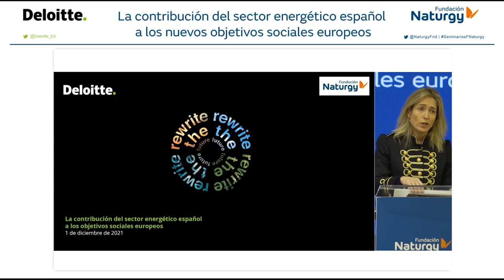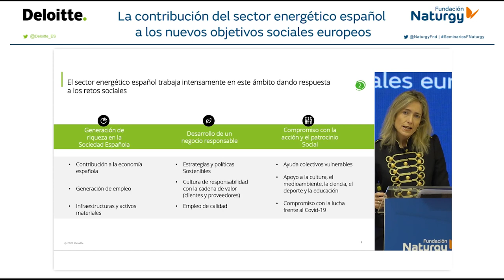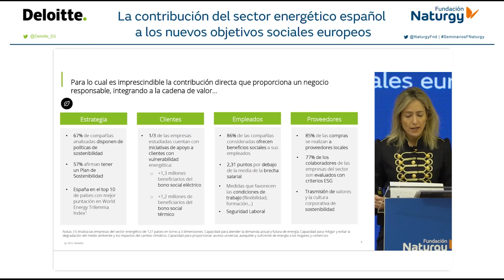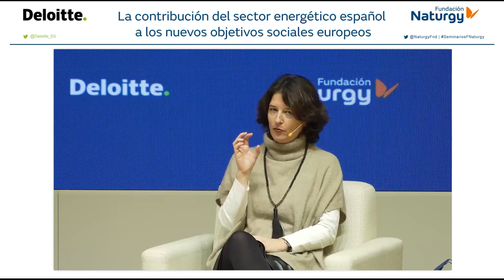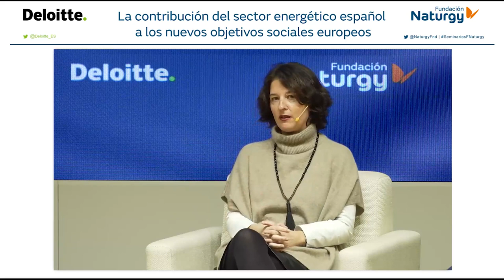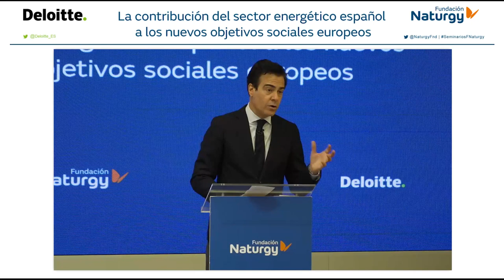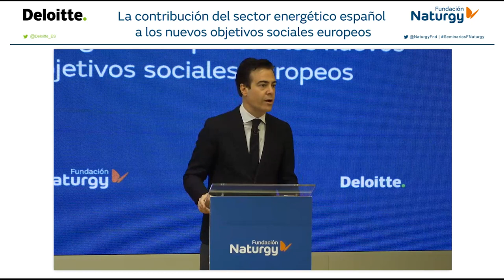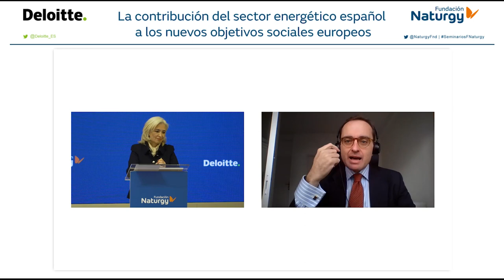Webinar "La contribución del sector energético español a los nuevos objetivos sociales europeos"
Fundación Naturgy celebró el pasado 1 de diciembre de 2021 un webinar para presentar las conclusiones del estudio "La contribución del sector energético español a los nuevos objetivos sociales europeos", elaborado por Deloitte en colaboración con la Fundación, y dirigido por Concha Iglesias, socia líder de Climate & Sustainability de Deloitte.

El documento analiza la contribución Social del sector energético desde tres dimensiones: la generación de riqueza, la contribución a través del negocio responsable y la acción solidaria. Durante el evento, se contó con el enfoque de expertos en el área de Sostenibilidad.